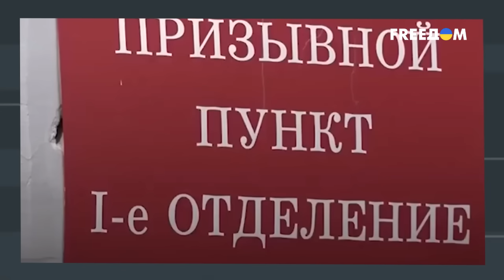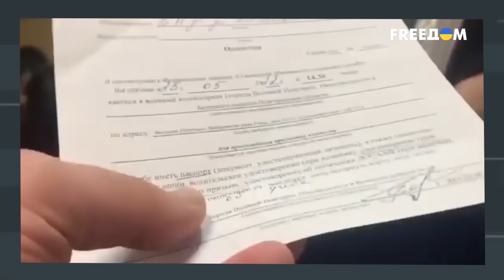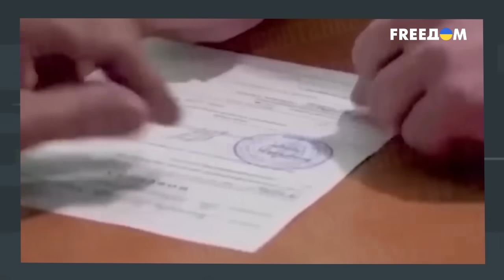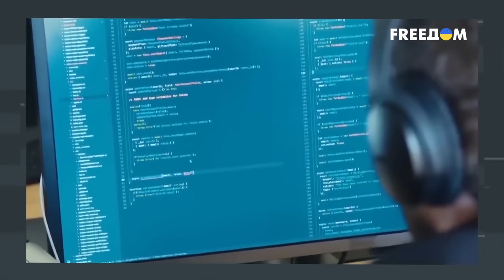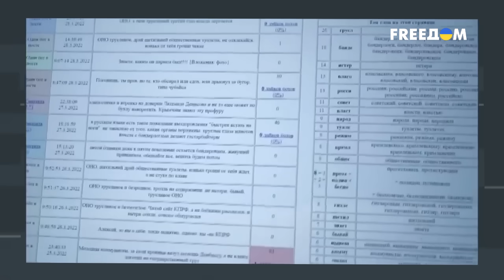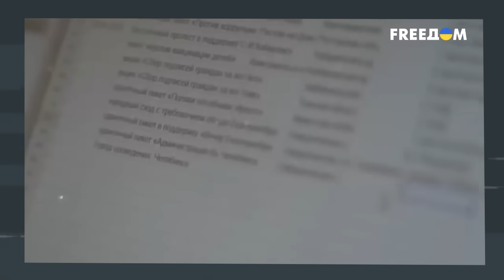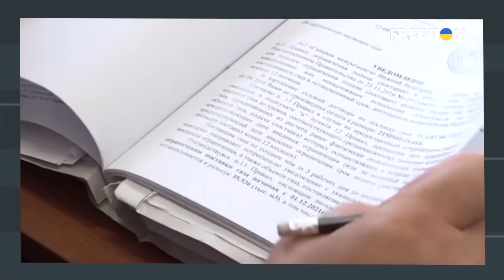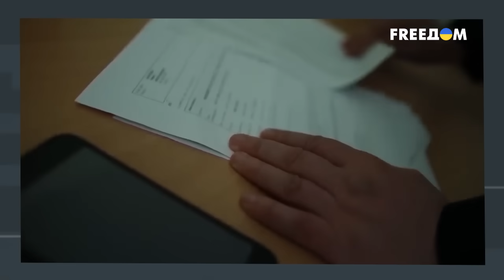⚡️Призывной АД в РФ уже с 1 октября - В ЖИВЫХ вы их БОЛЬШЕ НЕ УВИДИТЕ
С началом призыва за неявку по повестке россиянам грозит не только внушительный штраф, но и уголовная ответственность. Конечно, в Госдуме правду об осеннем призыве попытались скрыть за общими фразами.

Закон об изменении призывного возраста вступит в силу только с 1 января 2024 года. Согласно ему, предельный возраст призыва на срочную службу вырастет с 27 до 30 лет. Вот только ранее российские законодатели обещали, что повышение призывного возраста будет происходить постепенно до 2026 года, а теперь, оказывается – до 2024!

Кроме того, российскую молодежь ожидают значительные ограничения в правах. Уклонистам могут закрыть выезд из страны, запретить брать кредит или даже отобрать права.